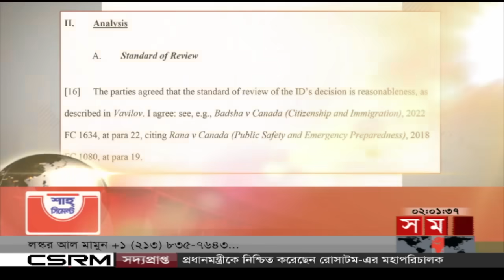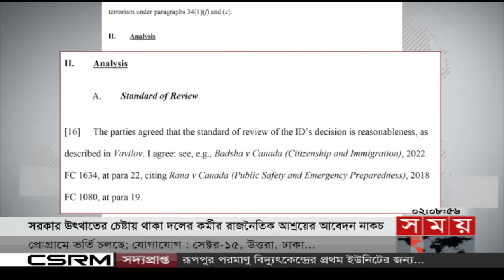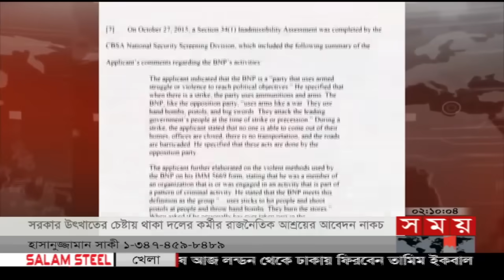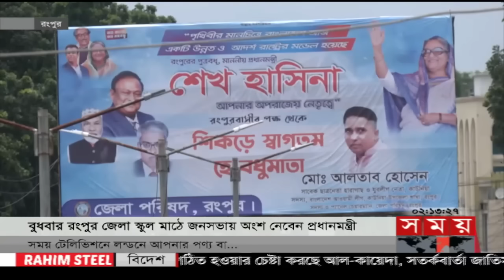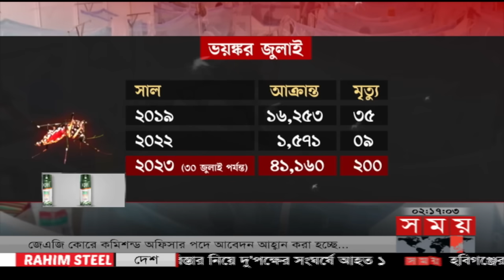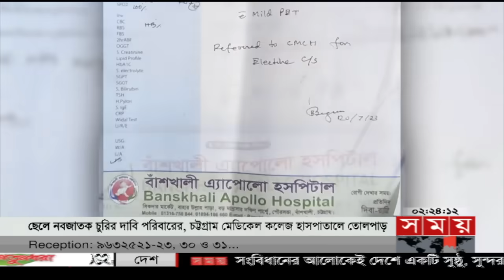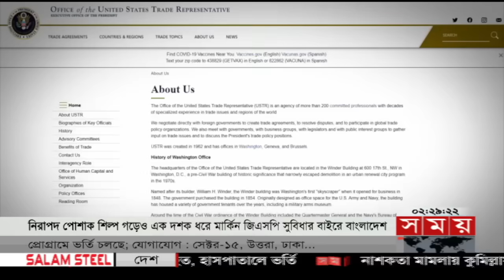দুপুরের সময় | দুপুর ২টা | ৩১ জুলাই ২০২৩ | Somoy TV Bulletin 2pm | Bangladeshi News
শীর্ষ সংবাদ
 ১. বিএনপি আওয়ামী লীগ পাল্টাপাল্টি কর্মসূচি নিয়ে আবারও রাজপথে বিএনপি-আওয়ামী লীগ। হামলা-মামলা ও নির্যাতনের প্রতিবাদে বিরোধীদের সমাবেশ। অভিযোগ, নির্বাচনের আগে মাঠশূন্য করতে চায় ক্ষমতাসীনরা। লাশ ফেলাই বিরোধীদের লক্ষ্য বলছে আওয়ামী লীগ।

২. আন্দোলনে বাধা নেই, তবে সহ্য করা হবে না জ্বালাও পোড়াও  বললেন প্রধানমন্ত্রী। মুক্তিযুদ্ধে যারা সমর্থন করেনি, এখনও তাদের মনে রয়ে গেছে বৈরিতা।

৩. আবারও বিএনপিকে সন্ত্রাসী সংগঠন হিসেবে অভিহিত করলেন কানাডার আদালত। রাজনৈতিক আশ্রয়ের আবেদন নাকচ। সরকার উৎখাতের চেষ্টায় থাকা দলের হয়ে কাজ করার অভিযোগ।

৪. ডেঙ্গু আক্রান্তের নতুন উপসর্গ শরীর ফোলা, পেট ব্যথা ও ডায়রিয়া। রোগ প্রতিরোধ ক্ষমতা কম হওয়ায় কাবু হচ্ছে শিশুরা। আগের বছরের তুলনায় ভয়াবহতা আরো বাড়ার শঙ্কা।

৫. আলট্রাসনোগ্রাফি রিপোর্টে যমজ শিশু। অস্ত্রোপচারের পর দেয়া হলো শুধু মেয়েকে। চুরি হয়েছে ছেলে, দাবি পরিবারের। চট্টগ্রাম মেডিকেলে তোলপাড়।

৬.নিরাপদ পোশাক শিল্প গড়েও এক দশক মার্কিন জিএসপি সুবিধার বাইরে বাংলাদেশ। ভূরাজনৈতিক কারণেই নিষেধাজ্ঞা। সুবিধা আদায়ে কৌশলী হওয়ার পরামর্শ অর্থনীতিবিদদের।

Somoy TV: t.ly/Se1z
Somoy TV Bulletin: t.ly/iqIq
Somoy Entertainment: t.ly/3dWC
Somoy Sports: t.ly/iASp
SOMOY TV ISLAMIC: t.ly/zU6a

Somoynews.tv: t.ly/Y7ab
খেলার সময়: t.ly/xJ5H
সময়ের গল্প: t.ly/EW3M
এ সময়ের বাণিজ্য : t.ly/m3ir

Groups:
Somoy TV (Official)✅: t.ly/ajiO
Somoy Entertainment✅: t.ly/8CLh
Somoy Business✅: t.ly/4xaJ